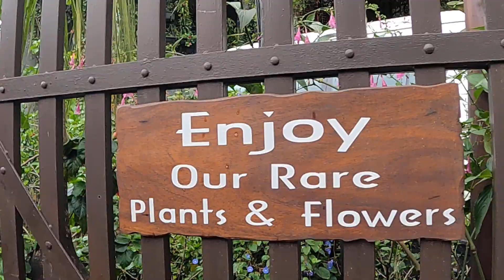Beautiful Ella Flower Garden Resort - Ella Sri Lanka